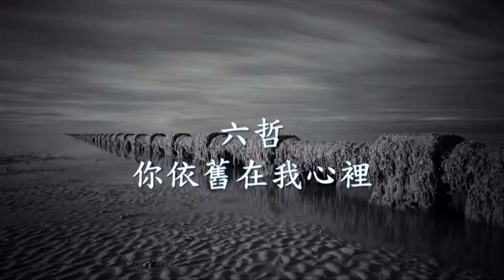六哲 - 你依舊在我心裡.mp4